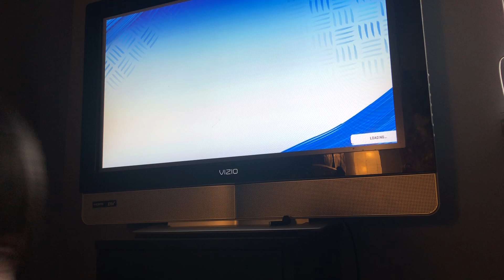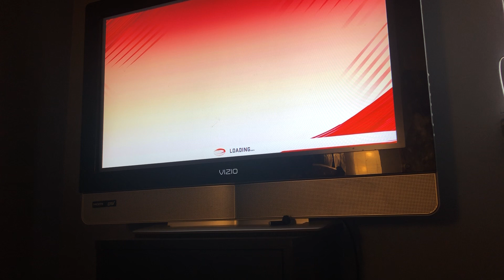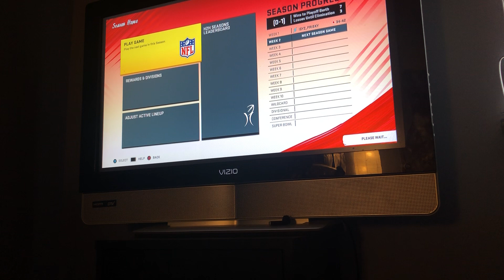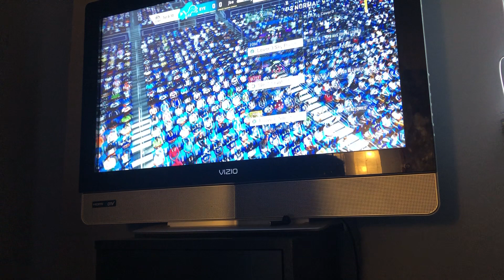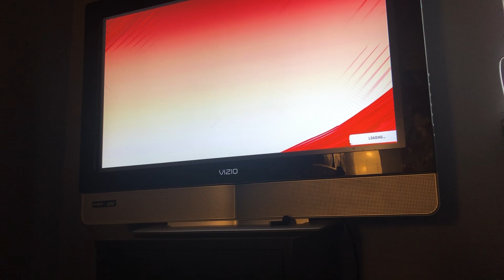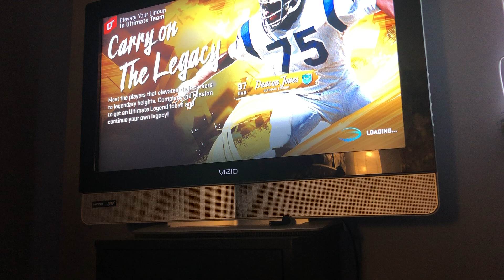Madden Ultimate team